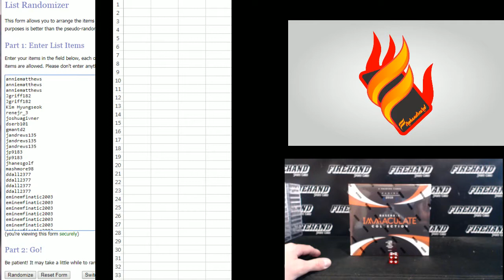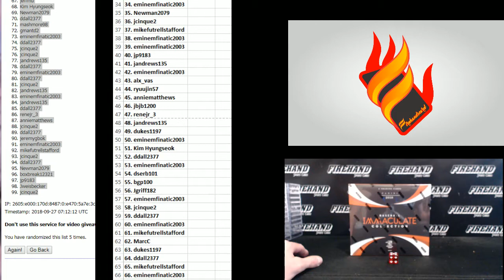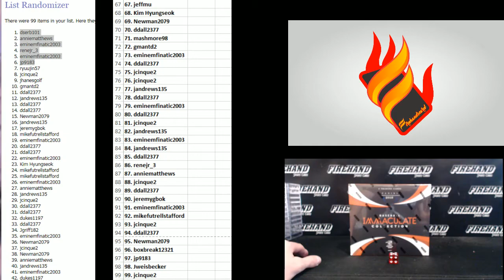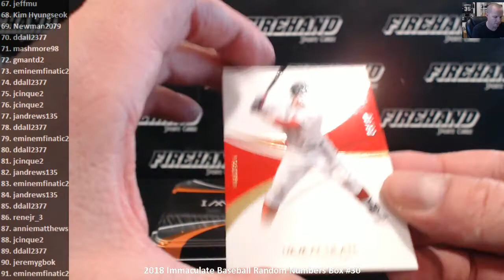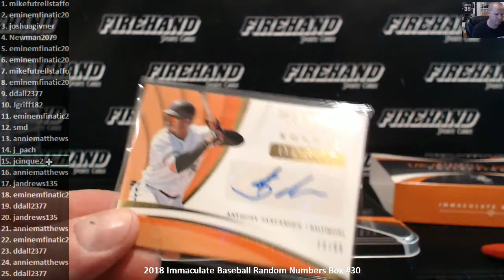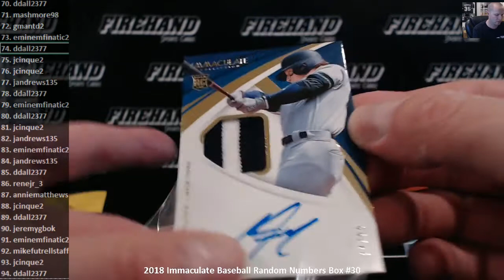2018 Immaculate Baseball Random Numbers Box #30 ~ 9/26/18